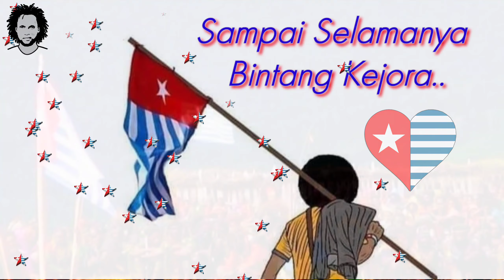Bintang Kejora [Lirik Audio] Lagu Perjuangan Papua Merdeka ✊🏾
Lagu Perjuangan bangsa Papua. Lirik video music.

𝘽𝙄𝙉𝙏𝘼𝙉𝙂 𝙆𝙀𝙅𝙊𝙍𝘼 𝙋𝘼𝙋𝙐𝘼 | Lirik 👇🏼

Bila Ku Renungkan Kembali
Sejarah Perjuangan Papua
Demi Kebenaran dan Keadilan
Berjuta Rakyat Pun
Yang Polos Tak Berdosa
Hilang Tragae Di Telan Waktu..
Sungguh Betapa Sanjurnya Hatiku

Demi Negeri-Mu Kau Relah
Tiada Rasa Lelah Kau Berjuang
Berjuang Menurut Hak dan Kedaulatan
Korbankan WaktuMu
Korbankan TenagaMu
Nyawa..Mu Pun Kau Relakan
Demi BangsaMu Papua Tercinta

Ribuan Rakyat Bahkan Berjuta Disiksa dan Mati..
Hanya Karena Mempertahankan Sang Bintang Kejora..
Wahai.. Papua Mari Bersatu
De..ngan Semangat Bintang Kejora
Sejarah Telah Mencatat
Hanya Kau Bintang Kejora
Kaulah Nadiku, Jantung Hatiku..
Sampai Selamanya Bintang Kejora.

Mambesak Group.

Revolusi ✊🏼
Salam Pembebasan Nasional Papua Barat😇

* PEMBEBASAN NASIONAL PAPUA BARAT.*
Terimakasih sudah mengunjungi channel YouTube saya.
Salam Papua, Waa Waa Waa!